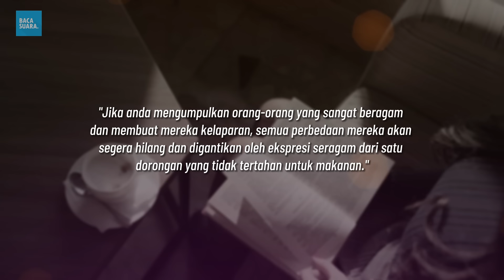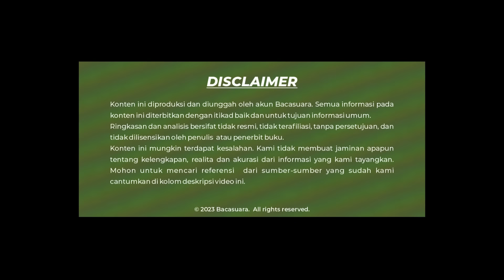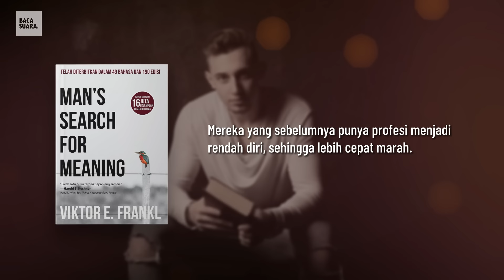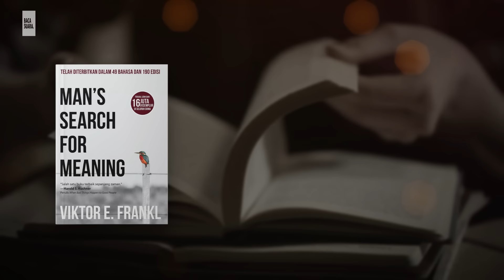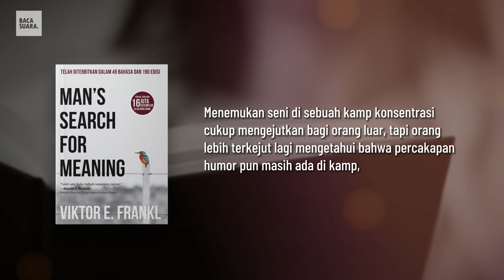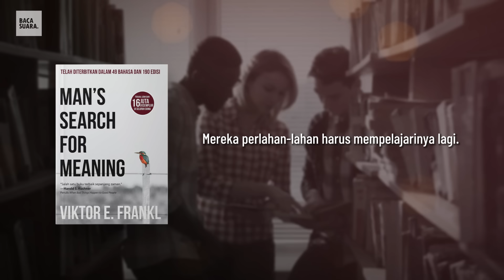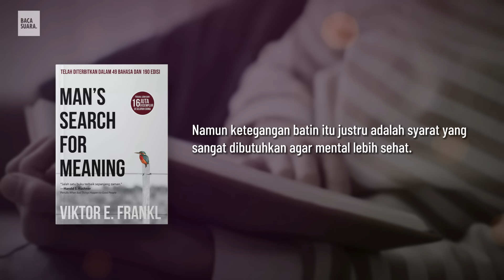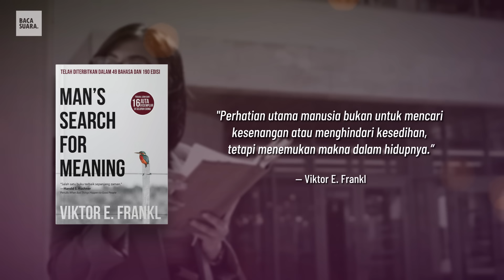Menemukan Makna Hidup dalam Kondisi Paling Sulit | Ringkasan Buku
▶ Ringkasan Buku Man's Search for Meaning
Audiobook Bahasa Indonesia, Rangkuman Review Buku

DETAIL LISENSI:
Judul Buku: Man's Search for Meaning
Penulis: Viktor E. Frankl

Timestamp
00:00 Intro
02:27 Mencari Makna Hidup
03:04 Apatis dan Ketakutan
05:57 Pilihan Untuk Bertahan Hidup
08:11 Kekuatan Batin
11:19 Perjalanan Menuju Mati Harus Berarti
13:39 DEPERSONALISASI (Bagian Tersulit Setelah Penderitaan)
15:31 Pencarian Makna Hidup

Terimakasih sudah menyimak,
Semoga bermanfaat :))